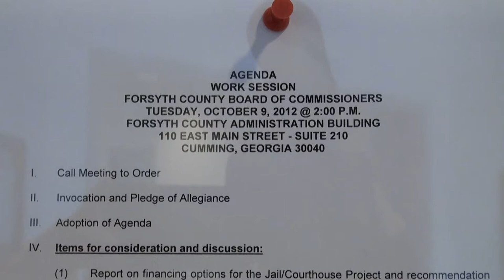Forsyth County’s loyalty to little, local, piggy banks 10/09/12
Report on financing options for the Jail/Courthouse Project and recommendation from the Jail/Courthouse Project Team from the September 27, 2012 team meeting.

Forsyth County Board of Commissioners work session on October 9, 2012.

The Director of Finance/CFO David Gruen advised the Board that the Jail/Courthouse Project Team held a meeting on September 27, 2012 to discuss funding options for the Jail/Courthouse project. It was the recommendation of the project team to use local bank financing for up to $50 million.

Mr. Tim Heard of United Community Bank addressed the Board. Mr. Heard had requested an estimated draw schedule which was provided by Carter Goble Lee and cash flow estimates on the SPLOST income which was provided by the Finance Department. Mr. Heard then provided this information to the bank’s internal treasury department. The internal treasury department provided revised numbers with three options (Fixed Rate via Swap; 50/50 Blend and 2 Year Forward Start). This document was presented to the Board.

There was a motion by Commissioner Patrick Bell and a second by Commissioner Ralph (Pete) Amos to accept the recommendation of the Jail/Courthouse Project Team and authorize United Community Bank to work with staff and the County Attorney to put together the financing package for the Jail, Courthouse, Parking Facility and land acquisition and to bring it back to the Board for final approval and that this item is approved as time sensitive.

There was a motion by Commissioner Todd Levent to amend the original motion that when staff considers the three options that they strongly consider the fixed rate option. Motion to amend was withdrawn.

Commissioner Levent stated for the record that he recommends staff strongly consider the fixed rate option.

Motion carried unanimously by Commissioners Jim Boff, Patrick Bell, Todd Levent, Brian Tam, and Ralph (Pete) Amos.